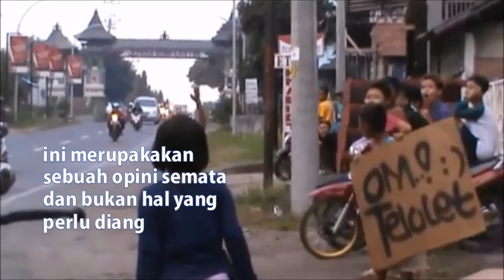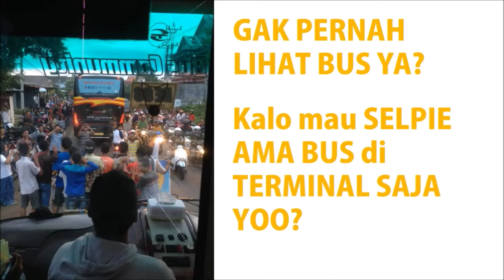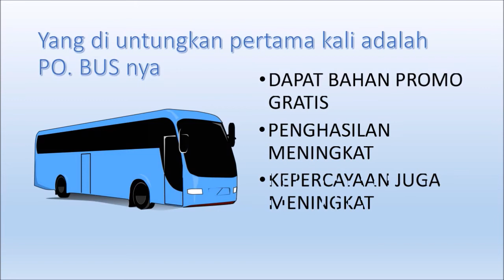Fenomena Telolet di Kabupaten Jepara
Antara bulan November 2016 di kota Jepara lagi trend berburu " Telolet" yaitu Klakson BUS yang berbunyi khas.

padahal hal ini sudah ada sejak 5 tahun yang lalu tepatnya pertama kalinya di Jawa Timur.